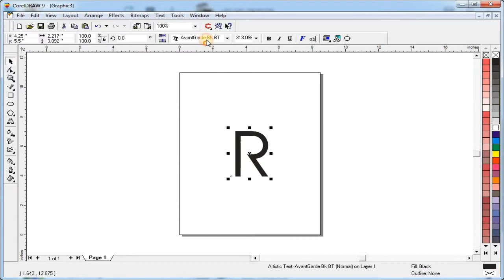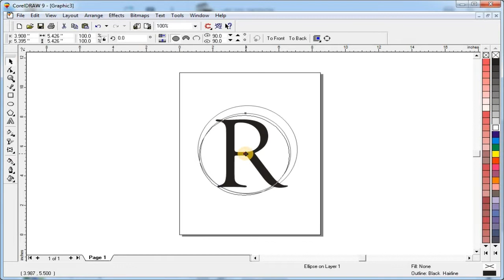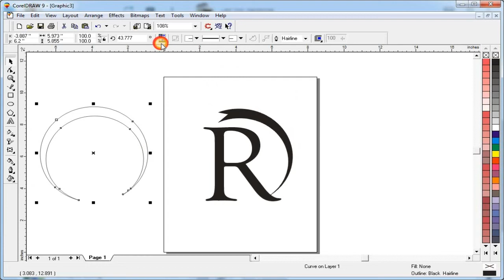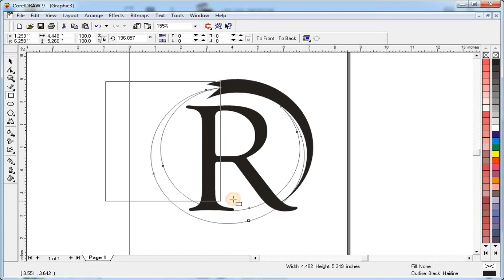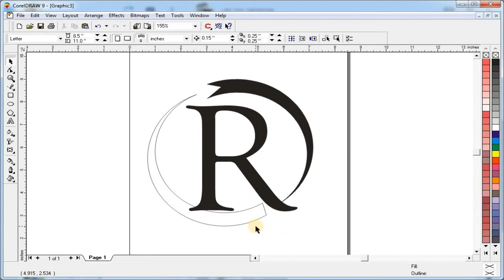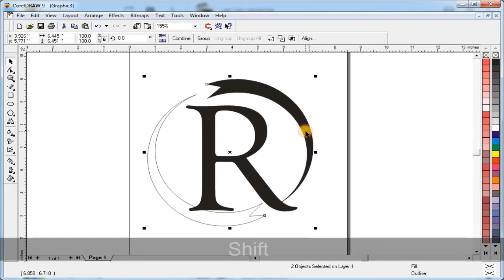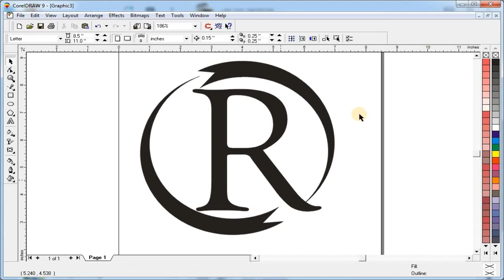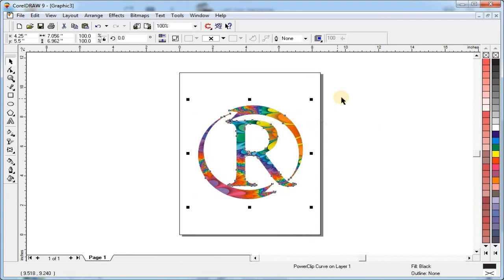How to Design Custom Brand Logo in CorelDraw | Graphics Design Tutorial | R Alphabet Logo| Logo Tips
In this video i will teach you How to Design Logo, Logo Design Tutorial, Graphics Design Tutorial, Alphabet R Custom Logo Design. video contains R alphabet logo with simple and visible keystroke.
font used: Goudy Old Style